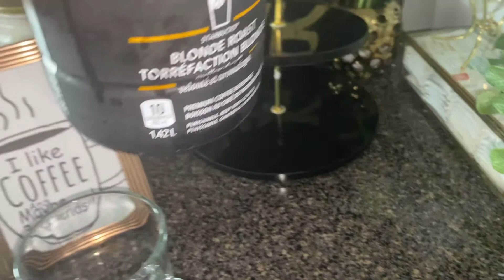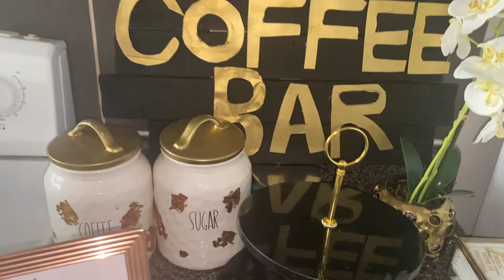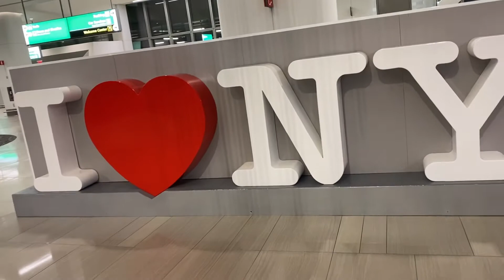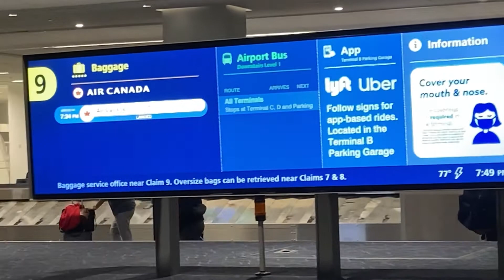Pack with me/Travel Vlog….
Hey guys welcome back to another a video with your Girl!! pack with me travel Vlog New York

Thank you all for the love and support, I really appreciate!